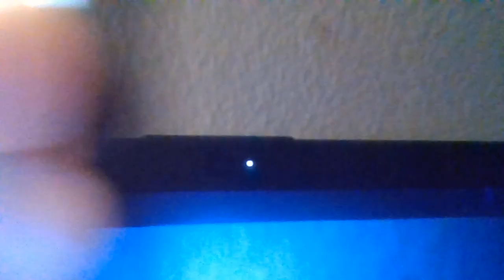The Wealth Of Wisdom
"But where shall wisdom be found? and where is the place of understanding?""Man knoweth not the price thereof; neither is it found in the land of the living.""The depth saith, It is not in me: and the sea saith, It is not with me.""It cannot be gotten for gold, neither shall silver be weighed for the price thereof.""It cannot be valued with the gold of Ophir, with the precious onyx, or the sapphire.""The gold and the crystal cannot equal it: and the exchange of it shall not be for jewels of fine gold.""No mention shall be made of coral, or of pearls: for the price of wisdom is above rubies.""The topaz of Ethiopia shall not equal it, neither shall it be valued with pure gold.""Whence then cometh wisdom? and where is the place of understanding?""Seeing it is hid from the eyes of all living, and kept close from the fowls of the air.""Destruction and death say, We have heard the fame thereof with our ears.""God understandeth the way thereof, and he knoweth the place thereof.""For he looketh to the ends of the earth, and seeth under the whole heaven;""To make the weight for the winds; and he weigheth the waters by measure.""When he made a decree for the rain, and a way for the lightning of the thunder:""Then did he see it, and declare it; he prepared it, yea, and searched it out.""And unto man he said, Behold, the fear of the Lord, that is wisdom; and to depart from evil is understanding." Job 28:12-28